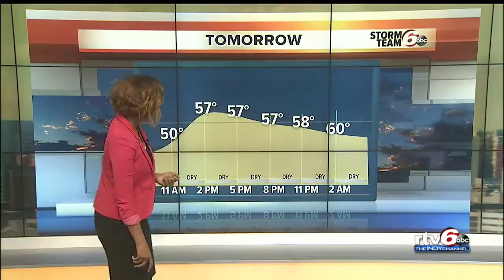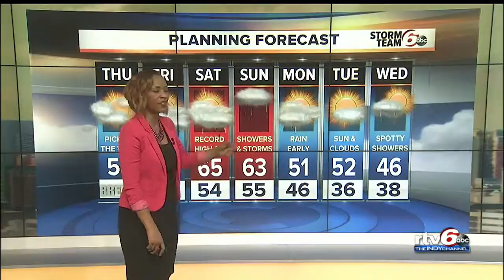Thursday morning forecast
Temperatures will be mild through Sunday